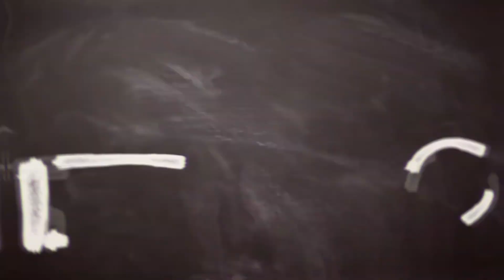Program Naturalisasi yang Dilakukan PSSI, Apakah Bisa Tingkatkan Kualitas di Piala Dunia U-20 2023?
SUPERBALL.ID - PSSI dan pelatih Timnas U-19 Indonesia Shin Tae-yong ingin melakukan naturalisasi pemain agar memperkuat skuad tim di Piala Dunia U-20 2023.

Teks: Bolasport.com/Wibbiassiddi
Sumber Video: Bolasport.com/Alif
Video Editor: Bolasport.com/Azizi

Like & Follow Facebook:
BolaSport.com